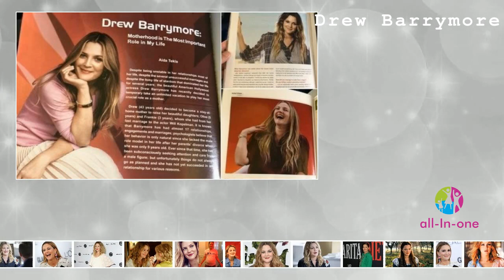Drew Barrymore - MiniBio (English)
MiniBio - Drew Barrymore (English)

Drew Barrymore